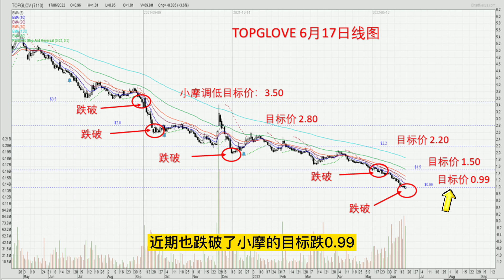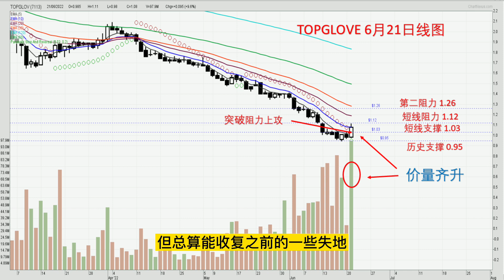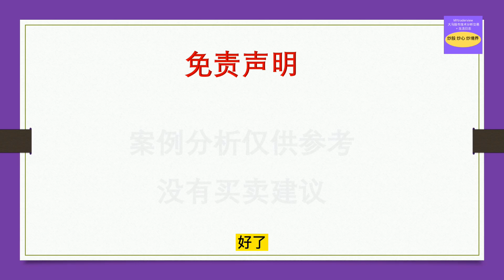【板块专题】TOPGLOV 终于从仙股俱乐部反弹回来咯 ！目前要如何看呢 ？ 20220621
近期跌跌不休的手套股TOPGLOV 今天终于从仙股俱乐部回来了，起约10%，气势相当强劲，目前要如何看呢？

今天频将继续追踪TOPGLOV最新走势，分析是真反弹还是昙花一现呢。。？

MYtraderview 大马股市技术分析交易 + 生活日志 主题重点在于马来西亚股票技术分析 (图表 )研究，交易策略探讨，个股趋势、形态、价量时空、支撑与阻力区间分析，技术教学，经验漫谈等。